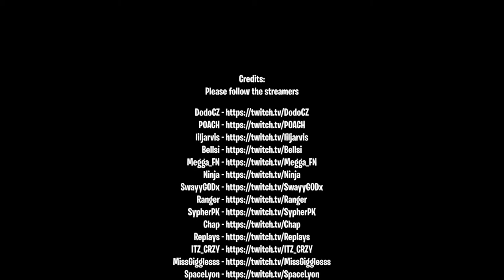Fortnite Elite TV Fortnite Funny Moments # 84